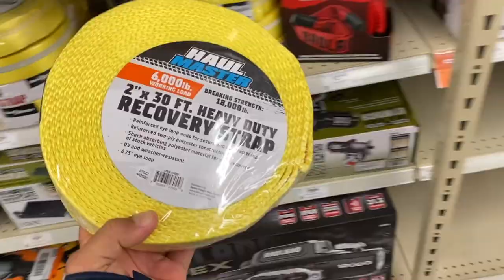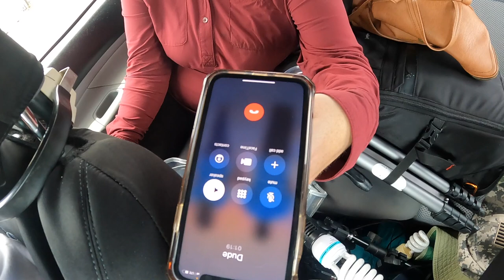We Rescued HER during Tropical Storm Claudette!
Tropical storm Claudette hit Pensacola and the Gulf Coast this weekend. It cause a lot of unexpected damage. Here is what happened!

Follow Ron's Channel at- Camera Man Ron
Brant's channel- Anglerup with Brant
Matthew's channel- Bama Beach Bum